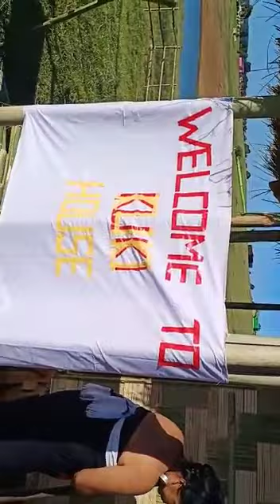Kuki Traditional Hut at 5th Falcon Festival, Umrangso 2019